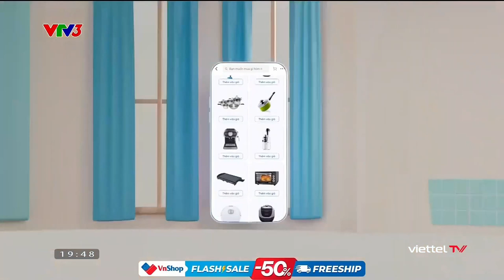VTV3 - Quảng cáo Mua sắm VNShop (2 phiên bản)